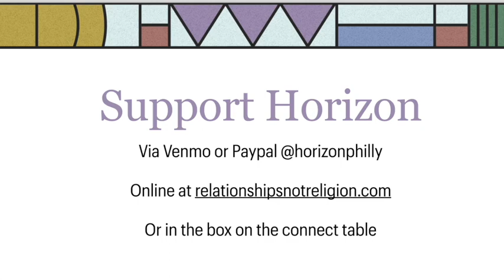Prayer is a Conversation Not a Monologue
In our March 10, Sunday Gathering we continue our series on prayer and talk about how to hear from God, and our band leads us in worship.